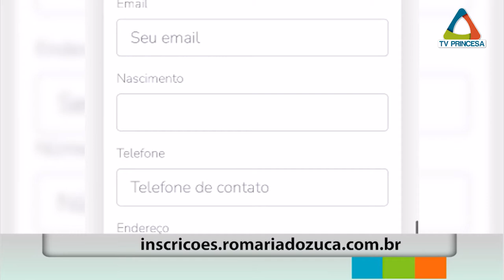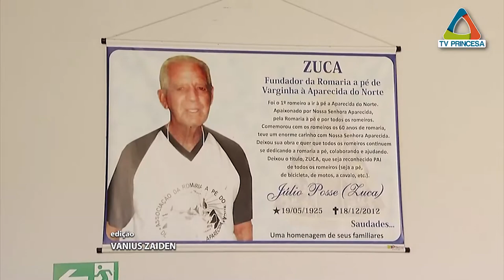( JC 25/03/2022) REUNIÃO ROMARIA APARECIDA.